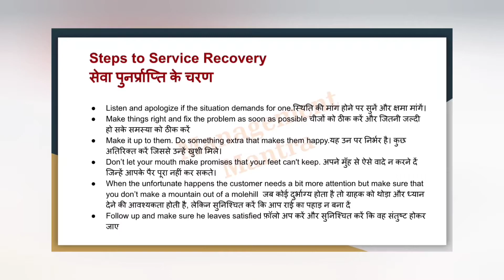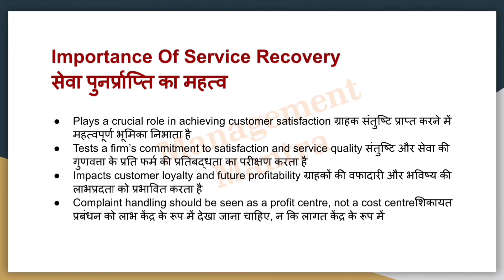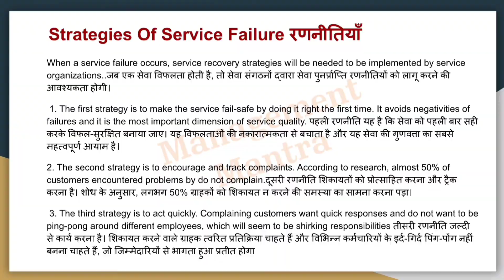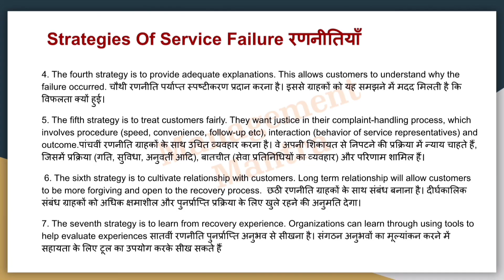service recovery, service recovery in service marketing, service recovery strategies, service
service recovery, service recovery in service marketing, service recovery strategies, service recovery in customer service, service recovery strategies in service marketing service marketing